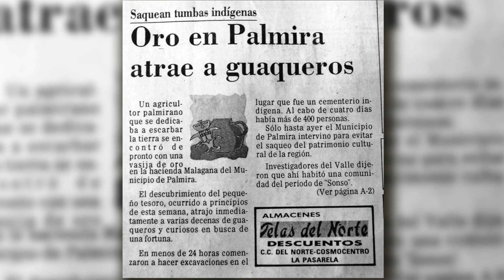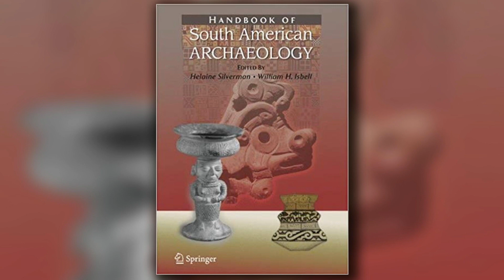$10 Million of Ancient Gold Discovered and Looted: The Malagana Treasure | Ancient Architects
Back in the year 1992, a sugarcane farm employee was working in the fields at Hacienda Malagana, located in the Palmira municipality of Colombia’s fertile flatlands of the Cauca Valley. Driving a tractor and suddenly the ground gave way and the man and his machine fell into a deep hole.

Coming around from the shock on the incident, like a scene from Indiana Jones, he realised he was inside a hypogeum, surrounded by golden objects. Initially he told no-one and instead decided to start taking the valuable objects for himself.

What he had removed were priceless ancient gold artefacts from the burial tombs of a previously unknown indigenous culture of Colombia.

He began selling the objects but the secret of his newly found tomb wouldn’t be a secret for long, as other employees and locals learned about his discovery. Word spread far and wide and what followed was quite literally a looting frenzy.

In just three months, from October to December 1992, according to local newspapers, more than 5,000 people descended on the site in an event that the media called the Malagana Gold Rush. The whole site was plundered, as people wanted a piece of the treasure. One person was in even murdered in the frenzy.

It is estimated that anything from 180 kilograms, or around 400 pounds in weight of pre-Columbian gold artefacts were taken from the site to be either melted down or sold to collectors in what was described as the grandest haul since the original Conquistadores. And it wasn’t just one tomb that was plundered, hundreds were discovered, all of them robbed and destroyed.

Watch this video to learn about the story of the Malagana Gold Hoard, and to see some fascinating rare photographs of these ancient priceless artefacts that were nearly lost forever.